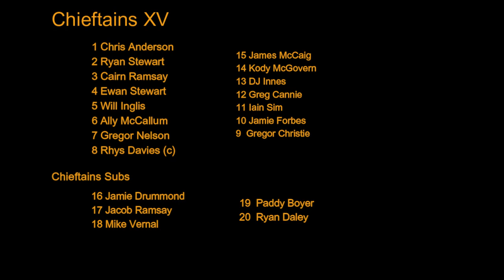Currie Chieftains v Selkirk 25 February 2023